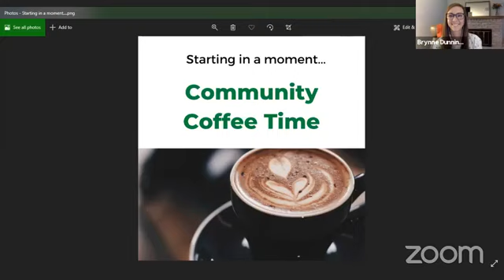Community Coffee Time Episode 6: Occupational Therapy with Brynne Dunning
In this chat, Brynne Dunning of Made to Play Pediatric Therapy explains what occupational therapy is, how sensory processing works, and the aspect of play in her work.
Sensory activity at the end-bubble mountain! All you need is a mixer bowl, water, a straw, and some dish soap to join in live or later at your own leisure.